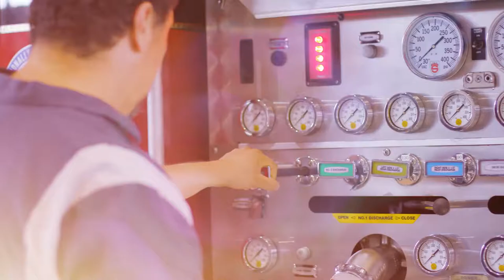APWA "It Starts Here" Brand Video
Advancing Quality of Life for All! Video debuted at PWX 2019 in Seattle, WA on September 8. More